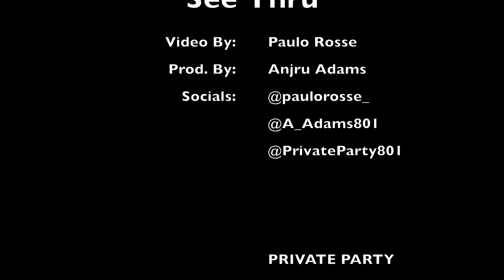See Through (Prod. Anjru Adams)